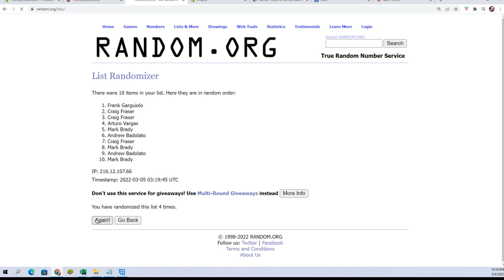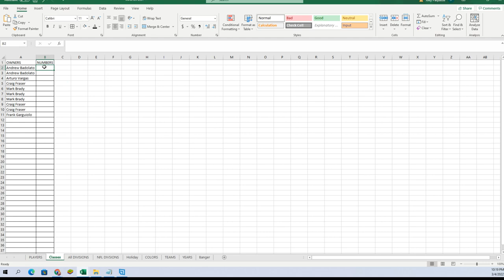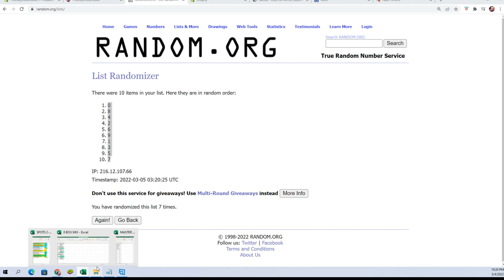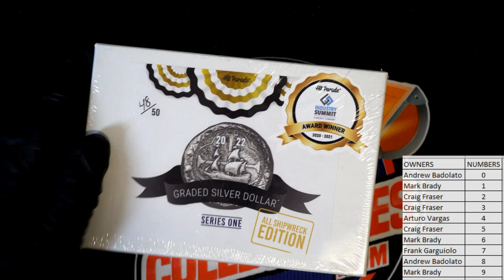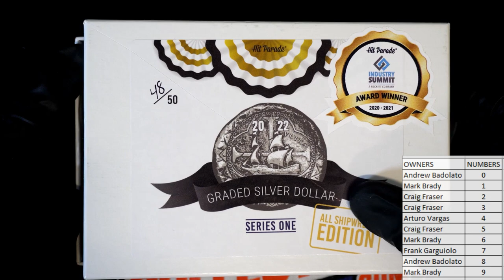2022 Hit Parade All Shipwreck Edition Series 1 ALLSHIPWRECKS119